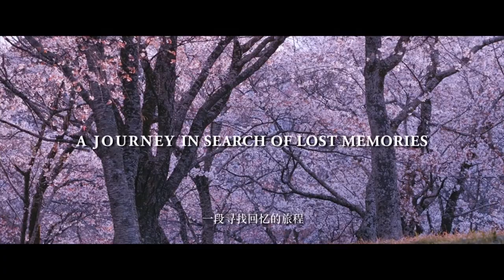Sakura Guardian in the North [北の桜守] Official Trailer (2018) | Trailer Things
Check Trailer Sakura Guardian in the North (2018)

Sakura Guardian in the North (2018) adalah film baru yang dibintangi Sayuri Yoshinaga, Masato Sakai, Ryoko Shinohara, Ittoku Kishibe, Reiko Takashima, & Toshiyuki Nagashima
Check out, Trailer Sakura Guardian in the North (2018)

Sakura Guardian in the North (2018) is a new film starring Sayuri Yoshinaga, Masato Sakai, Ryoko Shinohara, Ittoku Kishibe, Reiko Takashima, & Toshiyuki Nagashima